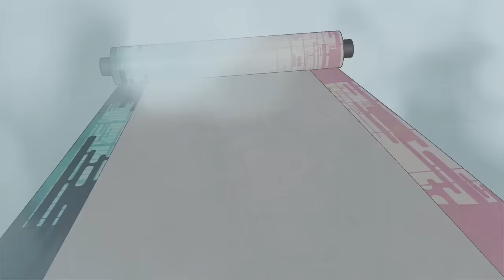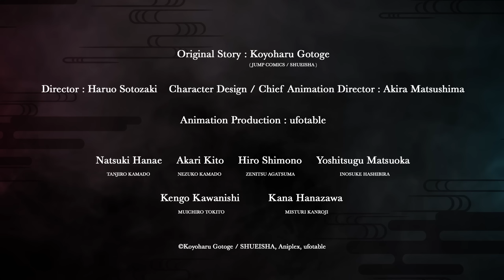Demon Slayer: Kimetsu no Yaiba Swordsmith Village Arc Trailer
A new mission is about to begin within the Swordsmith Village!

CAST:
Tanjiro Kamado : Natsuki Hanae
Nezuko Kamado : Akari Kito
Zenitsu Agatsuma : Hiro Shimono
Inosuke Hashibira : Yoshitsugu Matsuoka
Muichiro Tokito : Kengo Kawanishi
Mitsuri Kanroji: Kana Hanazawa

STAFF:
Original Story : Koyoharu Gotoge (JUMP COMICS / SHUEISHA)
Director : Haruo Sotozaki
Character Design/Chief Animation Director: Akira Matsushima
Animation Production : ufotable